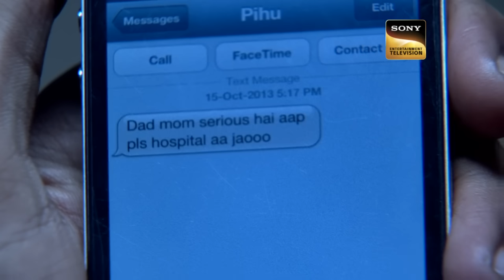Ram Kapoor's Wedding To Juhi Cancelled? | Bade Achhe Lagte Hain - Ep 498 | Full Episode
On the wedding day of Ram and Juhi, Priya's father comes forward to do the Kanyadan ritual for Juhi, as she s the best friend of Priya. Meanwhile, Ram misses Priya, He notices a text that Priya is in critical condition. Since Priya Kapoor has been taken to hospital again and Ram is unconscious after a car crash. What will happen next? Watch the episode to know more.

Show Name : Bade Achhe Lagte Hain
Star Cast: Sakshi Tanwar, Ram Kapoor, Sumona Chakravarti
Episode No: 498
Created By: Ekta Kapoor